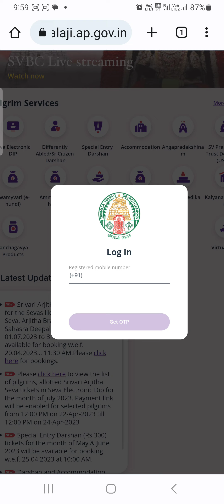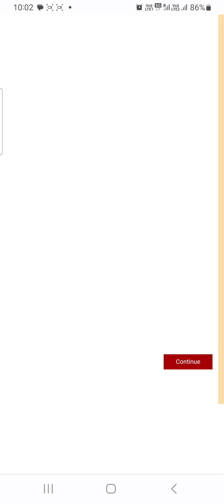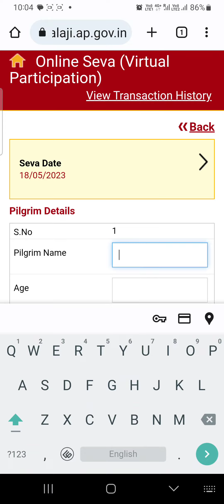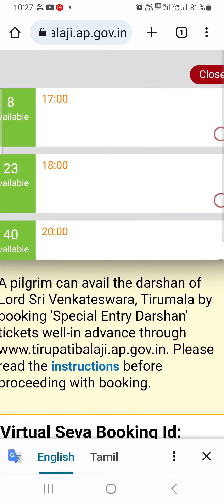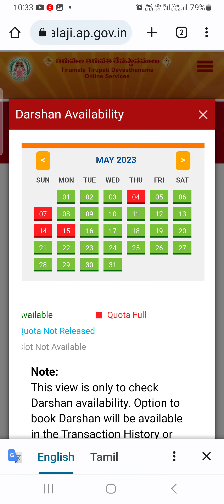Virtual Seva + Dharshan Ticket Live Booking With Full Details